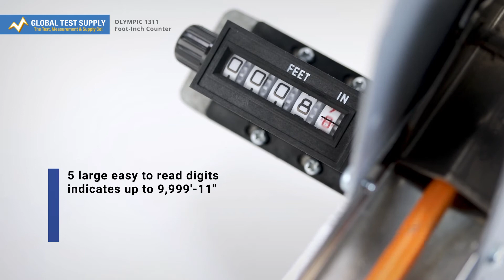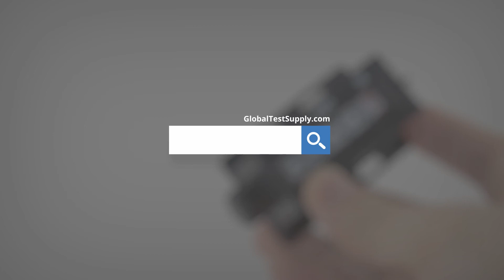Olympic 1311 Foot-Inch Counter: Key features and installation preview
Dispensing and measuring wire and cordage is instrumental when accurate measurements are needed and having the right tools for the job is where you can rely on Olympic Instruments at Global Test Supply.

This video will give you a quick rundown of the 1311 Foot-Inch Counter features and benefits. As a replacement part to the Olympic 1410 Imperial Wire Measurer, it offers you the flexibility you need to keep your measurer up and running. All while offering you the accurate measurements you require.

The 1311 is very easy to install on your measurer.